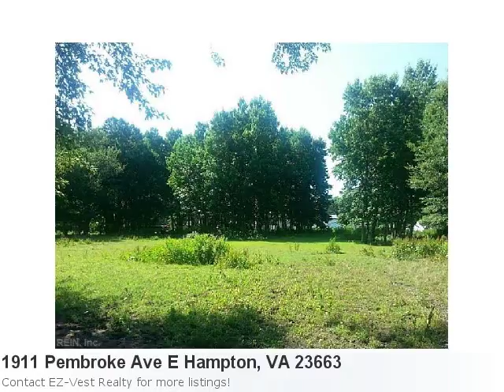You're Going To Love This Home In Hampton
Take A Peek At This Terrific New Home Listing: Property Details For: 1911 Pembroke Ave E Hampton, VA 23663Type: Commercial/IndustrialPrice: $650,000 Here is some additional information about 1911 Pembroke Ave E Hampton VA: See full detail for Listing: 10168911 Approx. 5 Acres Combined In 4 Lots With 2 Current Residential Buildings. All Lots Sold Together. 2 Adjacent Lots Also Available - Please Call For Details. Currently Some Zoned Commercial And Some Residential. Just Minutes From Buckroe Beach.